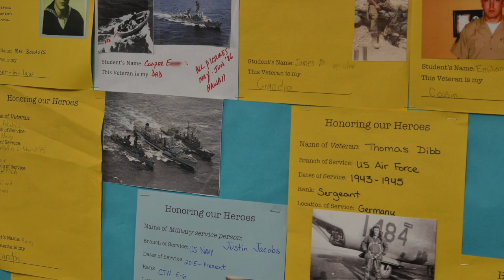Happy Veterans Day from Indian Trail!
This video shares photos from Indian Trail's Veterans Day music concert (fourth, fifth and sixth grades). The background music features Indian Trail students singing the classic patriotic song, "God Bless America."